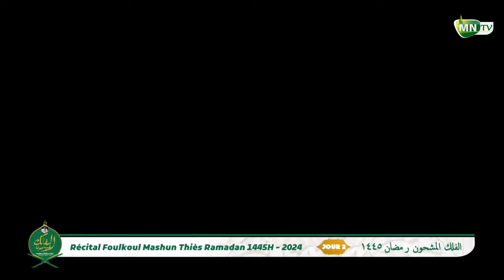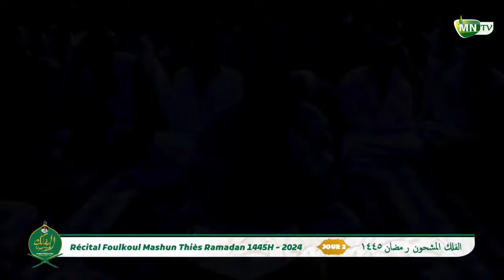Jour 2 Recital Foukou Mashoun 1445H-2024 Diakkay Mouride Thies par Serigne Ibra Gueye